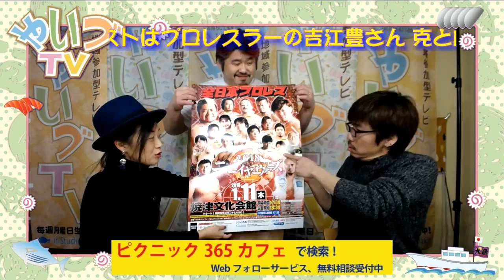克と梅ちゃんのイケ麺TV ゲストはプロレスラーの吉江豊さん